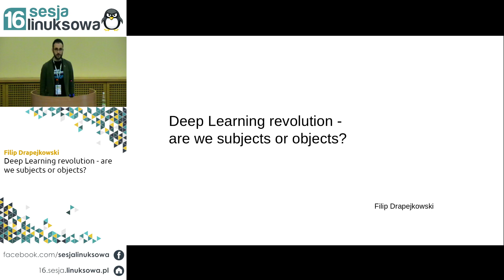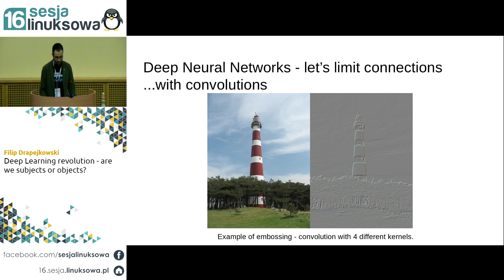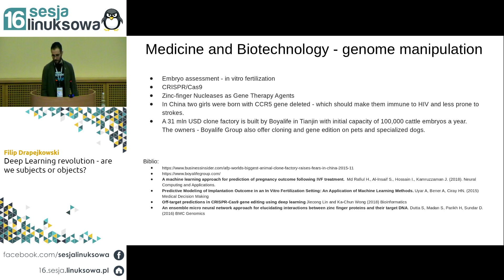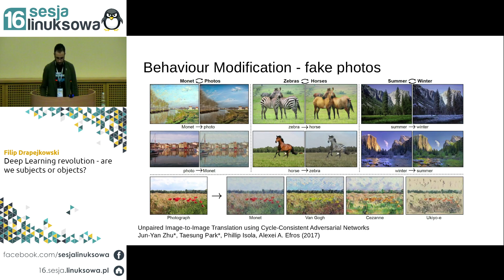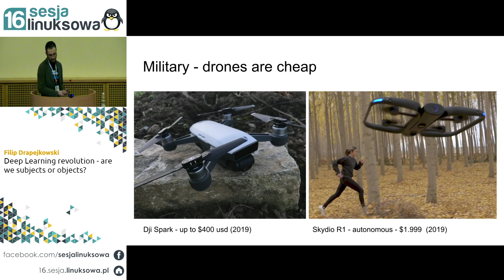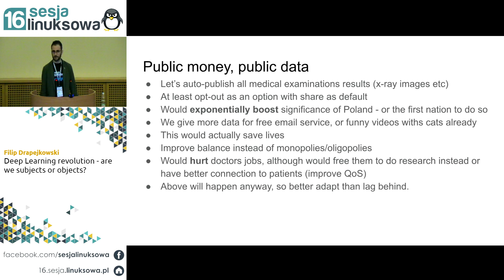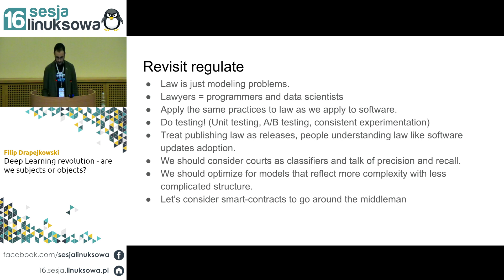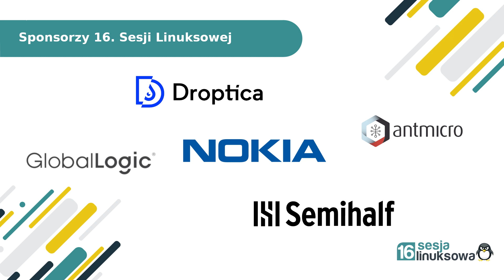Deep Learning revolution - are we subjects or objects? - Filip Drapejkowski